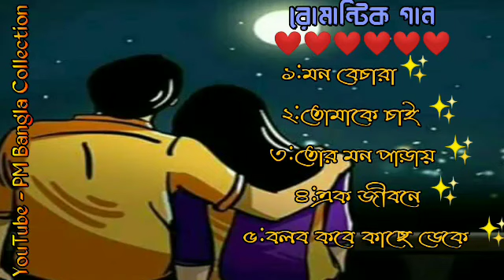রোমান্টিক গান ❤️✨| বাংলা গান | Bangla Sad Song | Bangla Gaan | PM Bangla Collection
খুব বেশি দুঃখের গান | বাংলা গান | BanglaSadSong | Sad Song New 2021

✔Presenting Unplugged Version of BEST ROMANTIC BENGALI SONGS to make your special day, extra special, extra musical & extra Lovable..!!

✔At PM BANGLA COLLECTION  you will find a fresh & new Versions of some of the greatest hits of Bengali Hit Songs , Nonstop Bengali Songs , etc.